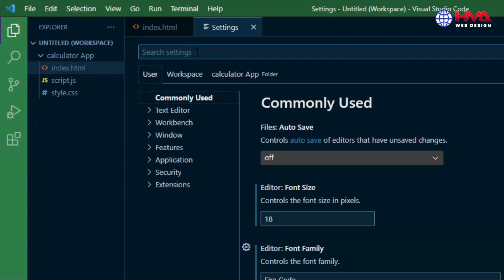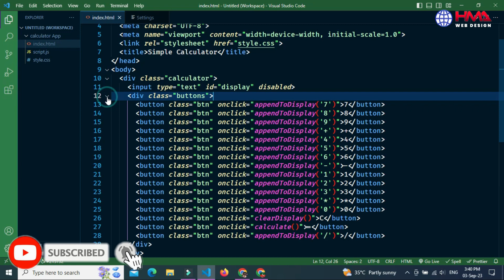Expand and Collapse Code in Visual Studio Code | Code folding in VS Code Not Working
In this tutorial, we'll dive into the world of code folding in Visual Studio Code. Learn how to expand and collapse your code blocks efficiently to enhance your coding experience.

Do you find that your code folding feature in VS Code isn't working as expected? Don't worry; we've got you covered! We'll troubleshoot common issues and provide solutions to get your code folding back on track.

In this video, you'll discover:

- How to enable code folding in Visual Studio Code
- Tips and tricks for efficient code navigation
- Troubleshooting steps for code folding problems
- Recommendations for code folding extensions

Whether you're a seasoned developer looking to optimize your workflow or a newcomer wondering why your code folding isn't functioning, this tutorial has something for you.

Let's make your coding experience smoother with Visual Studio Code's code folding feature. Watch the video now and take your coding skills to the next level!

How to Build Vertical Tabs in HTML and CSS | Animated Vertical Tabs in HTML and JavaScript